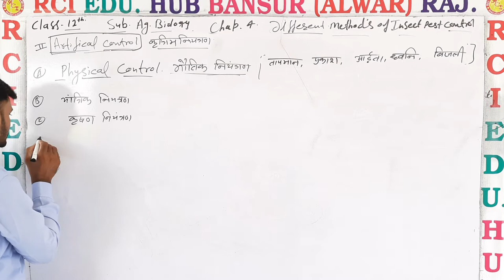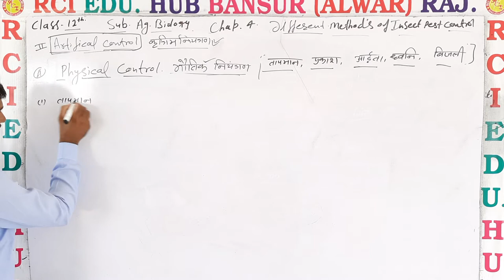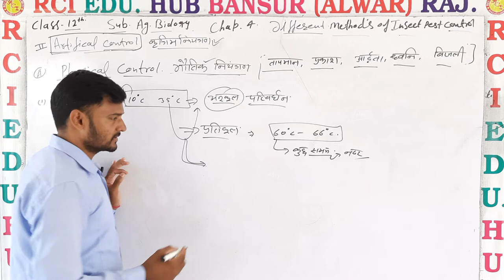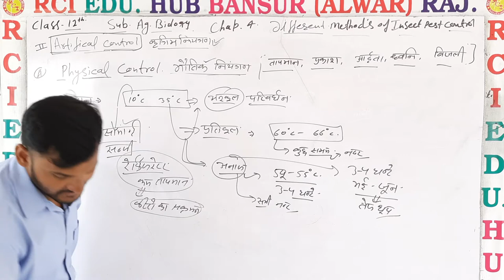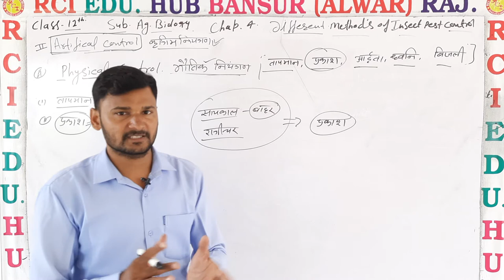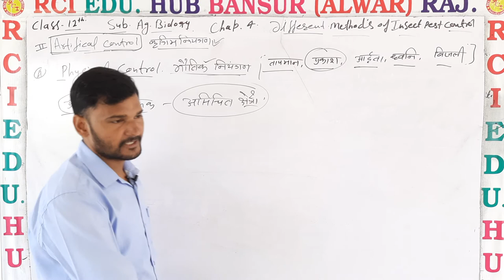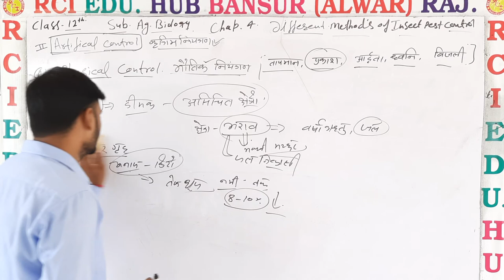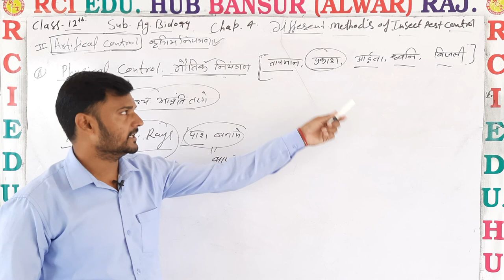Physical Control 12 Ag Asy Sir ll Rci Edu. Hub Bansur Alwar Raj.